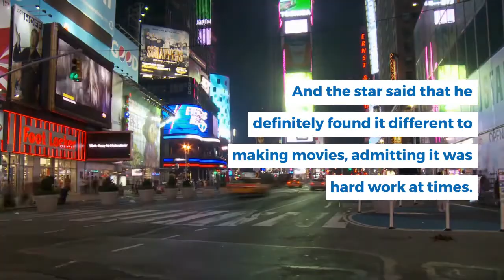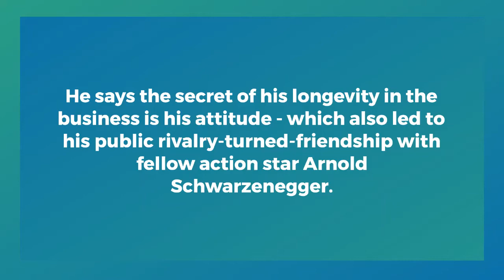Sylvester Stallone on Arnold Schwarzenegger, his family reality show and his growing 'jacuzzi list'